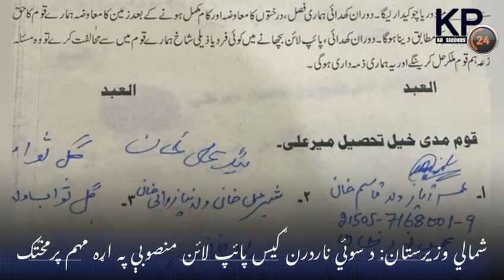KP Bulletin in 60 Seconds